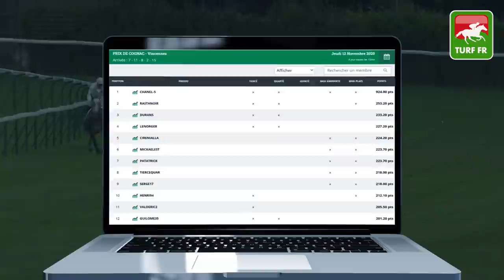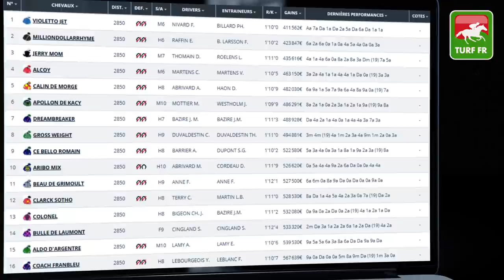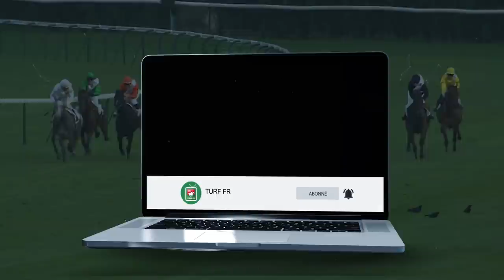Minute Quinté TURF FR : PRIX DU LANGUEDOC - Samedi 14 Novembre 2020 - Paris Vincennes 🏇 PMU #220511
🥇 Retrouvez le pronostic exclusif de notre expert Turf Lucius Simenon pour le PRIX DU LANGUEDOC le Samedi 14 Novembre 2020 à l'hippodrome de Paris Vincennes en France.

✅ NOS LOGICIELS TURF :
✔️ Logiciel TURF INFO Professionnel Edition: